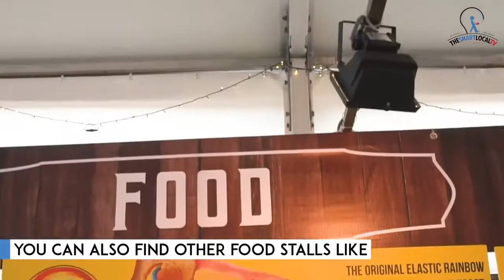Beer & Cheese Festival At Changi City Point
PSA: You can now help yourself to FREE FLOW BEER at Changi City Point with no strings attached!

Happening from 9 to 15 April, the Craft Cheese and Beer Festival organised by Changi City Point is offering free flow beer daily from 5 to 6pm as well as a wide variety of cheesy goods such as rainbow coloured stretchy cheese toasts.

Venue: 5 Changi Business Park Central 1
Opening Hours: 12PM - 10PM from 9th to 15th April 2018